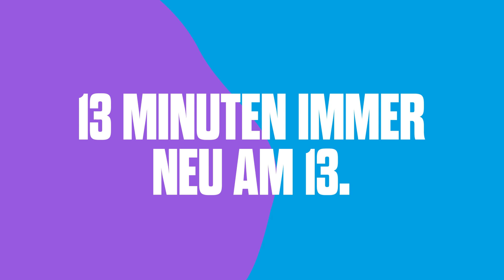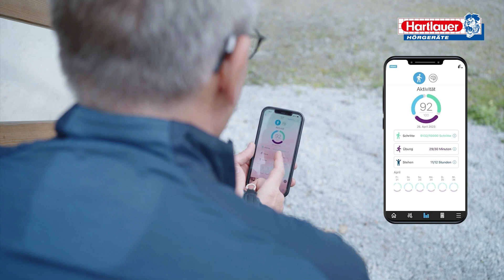Löwen-Podcast mit Martin Huber 👂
Seit knapp 25 Jahren ist der Bereich Hörgeräte bei Hartlauer ein wichtiger Bestandteil, der nicht mehr wegzudenken ist. 👂 Dementsprechend gibt es darüber auch viel Interessantes zu erzählen, wie zum Beispiel „Was können Hörgeräte schon alles“, „Was macht einen guten Hörgeräteakustiker aus“ oder “Wohin geht die Reise in diesem spannenden Produktbereich“. Darüber und über noch viele weitere spannende Themen spricht Produktleiter Martin Huber im Radio Lion Interview mit Moderator Christian Baier. 😊

00:00 Vorstellung
01:51 Hartlauer Hörakustik
04:33 Begeisterung & Leidenschaft
06:43 Innovationsgeist
09:16 Löwengeist
10:08 Beruf als Hörgeräteakustiker
12:03 Herausforderungen meistern
13:30 Wordrap